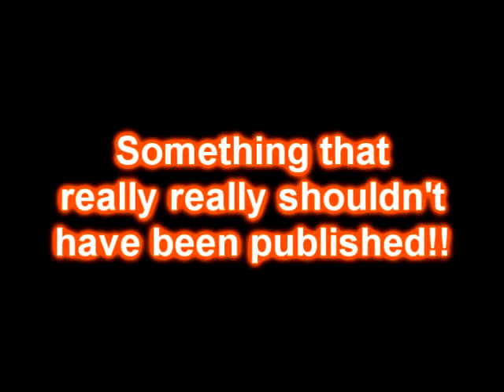Wednesday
I was just reading up for my exam in physical chemistry..  I really don't know what happened..